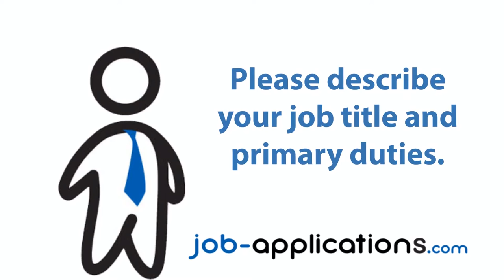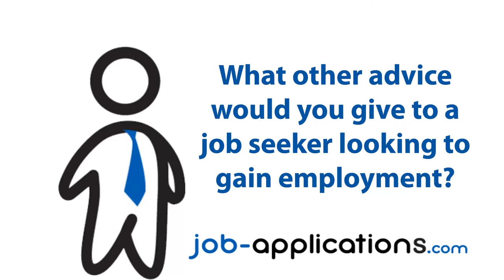Holiday Inn Interview - Breakfast Bar Attendant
A former Holiday Inn breakfast bar attendant talks about the interview process, interview questions, how to get a job and what its like to work for Holiday Inn.